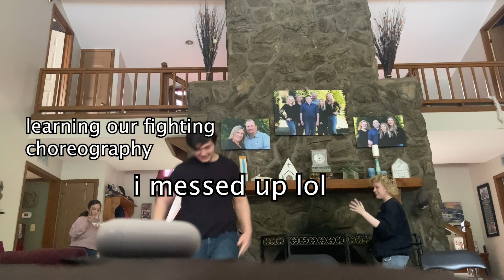The Mad Mafia Behind the Scenes... A Year Late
Found this footage a few days ago and decided to finally upload the official behind the scenes look at our very first original musical!!
The musical was performed in June 2022 at Pike County Little Theater. The cast consisted of five high schoolers and myself and they absolutely KILLED everything they did. Everyone that was a part of the musical is given recognition in the video, but still... shoutout to my main cast.

I loved writing this musical and I've become more and more nostalgic for it as time has passed, and I may or may not be in the middle of writing a new one... Just stick around to find out ;D